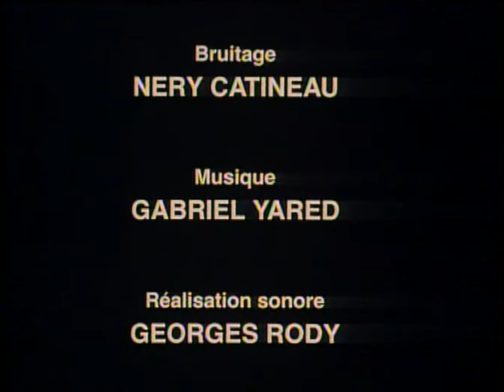La Prisonnière (The Prisoner) (Short) (1988)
La Prisonnière’ is a short, rather surrealistic science fiction film about two children.

They visit an extraterrestrial monastery and witness a rescue of a prisoner by naked women who step out of a stranded whale.

The film looks like an animated version of designer Caza’s source comic, Équinoxe, and contains only a limited amount of animation. In his designs Caza’s style is very reminiscent of that of his fellow french comic artist Moebius.

‘La prisonnière’ seems like an etude for Laloux’s and Caza’s much bigger project, the feature film ‘Gandahar‘ (1988). The atmosphere of the short is poetic, if completely incomprehensible.